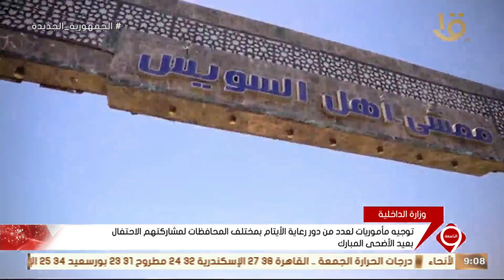الداخلية: توجيه مأموريات لعدد من دور رعاية الايتام بمختلف المحافظات لمشاركتهم بعيد الاضحي المبارك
نشرة التاسعة| الداخلية: توجيه مأموريات لعدد من دور رعاية الايتام بمختلف المحافظات لمشاركتهم بعيد الاضحي المبارك